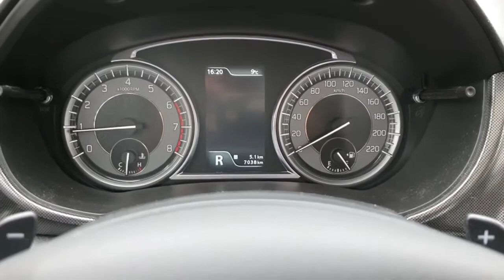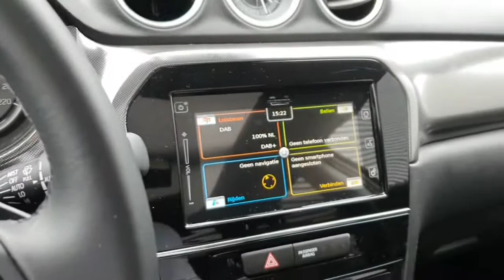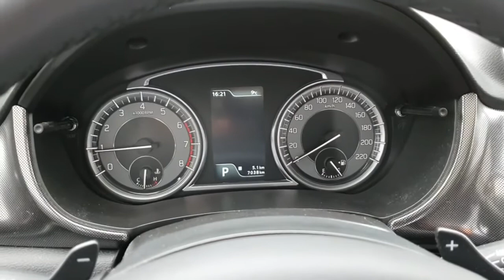Suzuki Vitara / S-Cross Automaat (6AT) - Hoe werkt een Automaat? - Instructievideo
Hoe werkt een automaat in de Suzuki Vitara / S-Cross? In deze uitlegvideo laten wij je zien hoe een 6-traps automaat werkt! Deze automaat vinden we o.a. terug in de Suzuki Vitara, S-Cross en Swift (1.0).
Geen enkele video meer missen? Heb je vragen of verzoek voor een andere uitlegvideo van jouw Suzuki?

Wij zijn officieel Suzuki-dealer in Amsterdam en Heemstede.
Woont u niet in de buurt? Geen probleem! U kunt gratis gebruik maken onze "Luykx aan huis" services.

Proefrit aan huis: Onze adviseur brengt de auto naar u toe zodat u in uw vertrouwde omgeving kunt proefrijden. Terwijl u de proefrit maakt heeft hij mooi de tijd om uw huidige auto te taxeren. Voldoet de auto aan uw wensen? Dan is het ook mogelijk om de auto thuis aan u af te leveren. Plan uw proefrit aan huis via onze website of neem contact op met uw vestiging.

Dan kunt u ook met een van onze adviseurs videobellen via Whatsapp. Zij geven u een rondleiding om de auto en beantwoorden al uw vragen. Een videogesprek plant u in via onze website of door een appje te sturen naar uw vestiging.
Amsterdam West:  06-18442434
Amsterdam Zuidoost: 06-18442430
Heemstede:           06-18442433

Aflevering aan huis: Uw nieuwe droomauto gevonden? Graag komen wij deze thuis bij u afleveren. Vooraf sturen wij u alvast een aantal uitlegvideo’s over de belangrijkste functies van uw nieuwe auto. Wij rijden de auto naar u toe en ontsmetten de touchpoints (stuur, pook, handgrepen en touchscreen/radio). Heeft u toch nog vragen dan kunnen wij deze ter plekke met gepaste afstand, via een videogesprek of door middel van nieuwe video’s aan u beantwoorden.